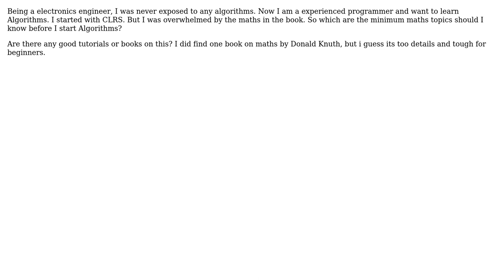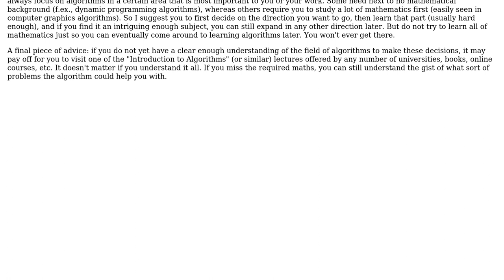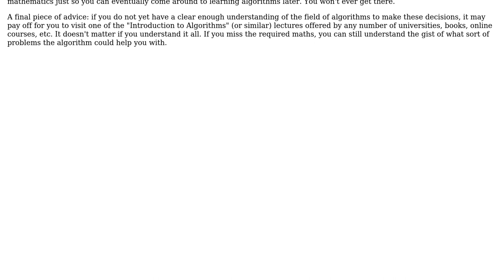What are the essential mathematics topics that a programmer should know in order to learn...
Software Engineering: What are the essential mathematics topics that a programmer should know in order to learn algorithms?

With thanks & praise to God, and with thanks to the many people who have made this project possible! | Content (except music & images) licensed under CC BY-SA | Music | Images & others | With thanks to user Frank user Daniel Lubarov user ashishjmeshram and the Stack Exchange Network Trademarks are property of their respective owners. You are responsible for your own actions.